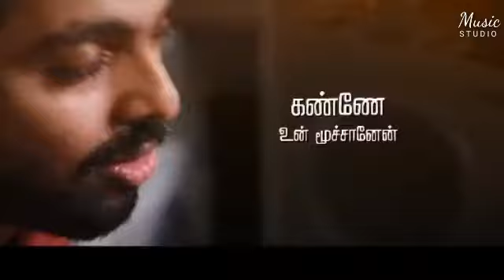Kathodu kathada//Jail//Whatsapp status//MusicStudio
Kathodu kathanen song
film:Jail
whatsapp status